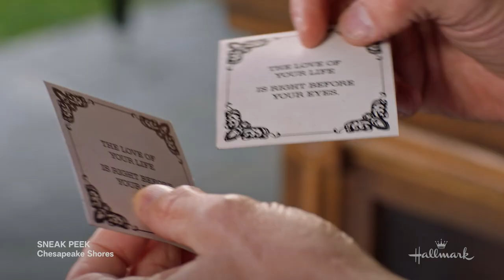Sneak Peek - L-O-V-E - Chesapeake Shores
Watch a scene from the Season 6 episode 5 of Chesapeake Shores, “L-O-V-E.”